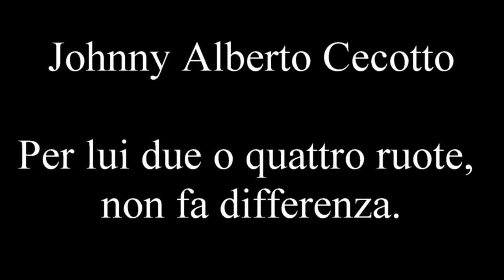RH CENTAURO - Johnny Cecotto PARTE 2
Johnny Alberto Cecotto è stato uno dei piloti più versatili della storia.
Ha corso e vinto in Moto, diventando Campione del Mondo nella Classe 350 e 750. Ha corso e vinto in Auto, diventando Campione Italiano Superturismo, Campione Tedesco Superturismo e Campione V8 Star.
Intervista realizzata il 28 Luglio 2019.